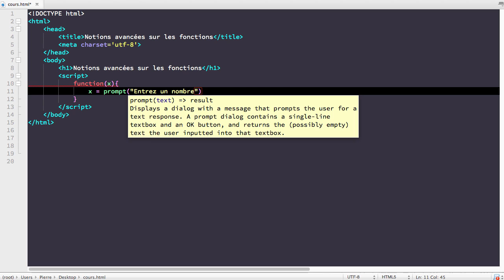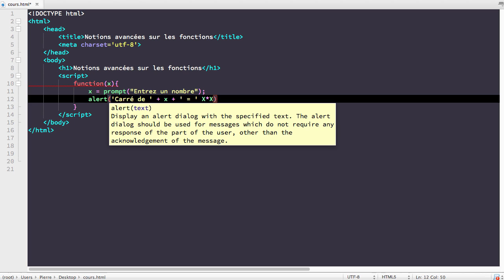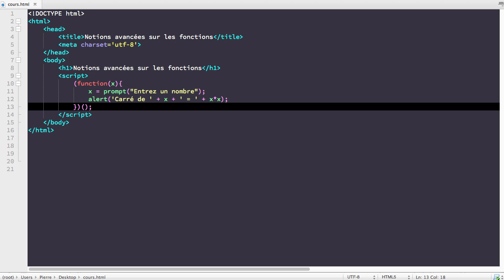COURS COMPLET JAVASCRIPT [30/65] - Les fonctions auto invoquées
Découverte du concept de fonctions auto invoquées en JavaScript.

Retrouvez le script complet de ce cours JavaScript sur mon

N'hésitez pas à mettre un pouce bleu ou un commentaire si vous avez apprécié la vidéo, merci d'avance !